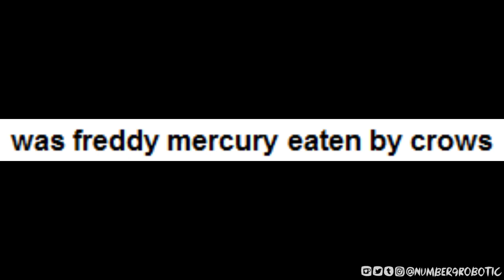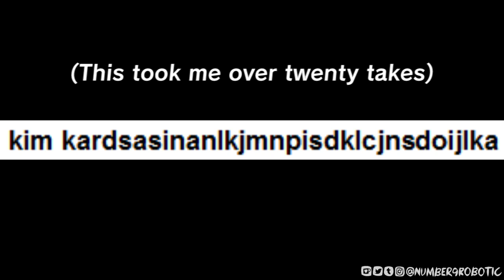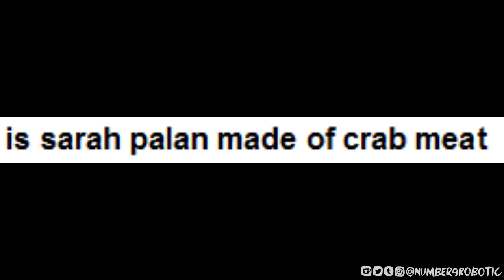Google Autocomplete Not Working Corremarshmallows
I found this list on Tumblr and I just HAD to narrate myself reading it because it was fantastic. Original list